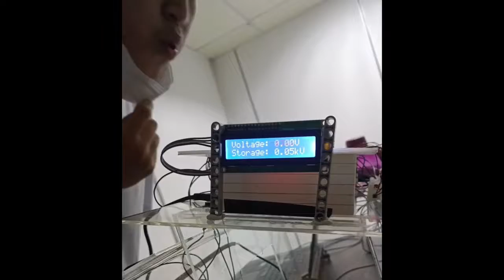Ergolution || Sentinels, SMJK Katholik || VIC22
[Virtual Innovation Competition 2022]
★Team Sentinels★
Group members:
1) Wong Jun Hao
2) Tham Wil Shen
3) Ng Anson

★ School:
SMJK Katholik, Petaling Jaya

★ Project theme:
Sustainable Cities and Communities (SDG 11)

★ Abstract of Project:
Our solution/product is called Ergolution (Ergonomics + Revolution). It is a technology that generates electricity mainly from raindrops by collecting the impact of the rain. When the rain accelerates through the atmosphere, it collects velocity and more force. Once it impacts the roof, the velocity and force collected are released. With that, energy will be generated through our product. Not to mention, Ergolution is also able to work under the conditions such as wind because of the sensitivity of the materials that we chose to use. Furthermore, Ergolution also works under the conditions of hail and snow.
To sum it up, a monsoon tropical country like Malaysia will be able to generate electricity with breeze.

Timelines:
00:00 Intro
00:11 Problem Statement
00:32 Limitation of Existing Solutions
01:42 Project Introduction
03:11 Demo
04:21 Conclusion